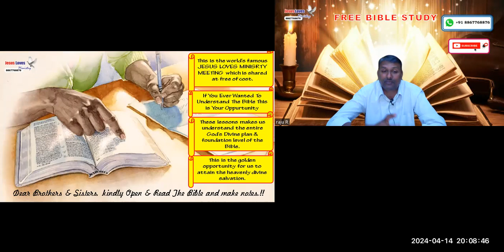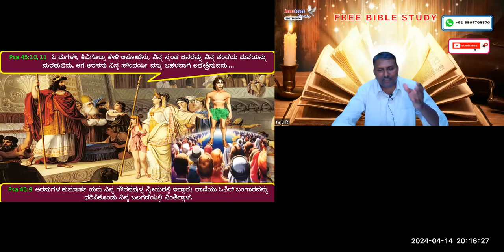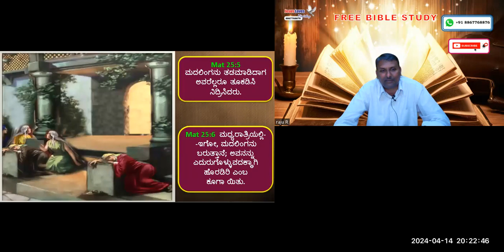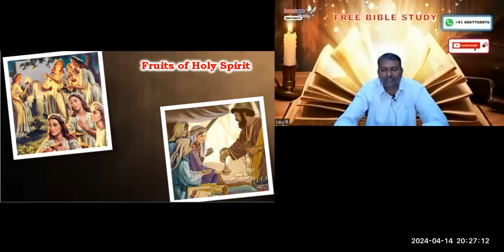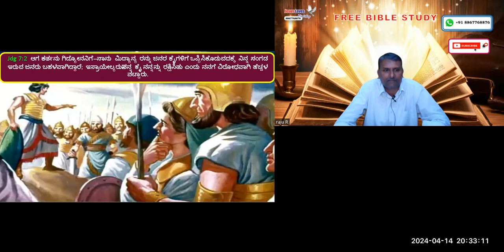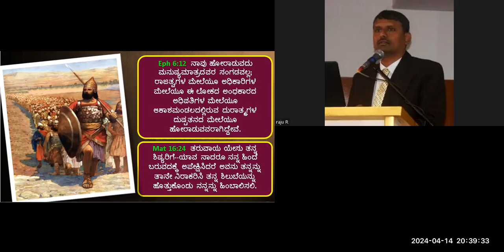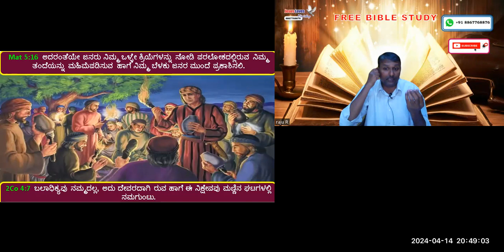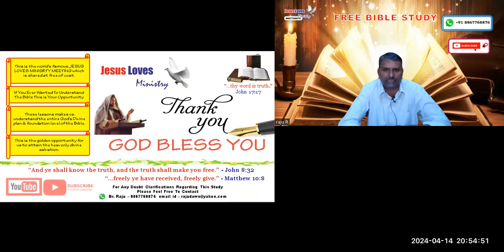Church-6 Type & Antitype - Free Kannada Bible Study-Br Raju-8867768876- Jesus Loves Ministry-14/4/24